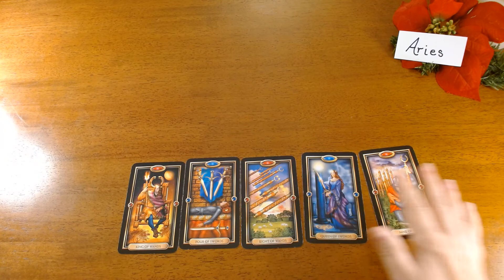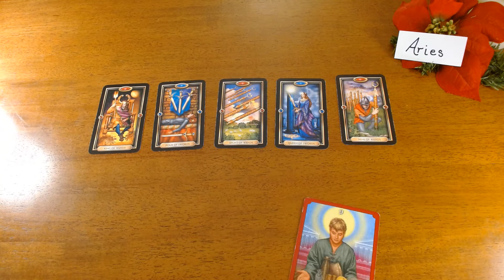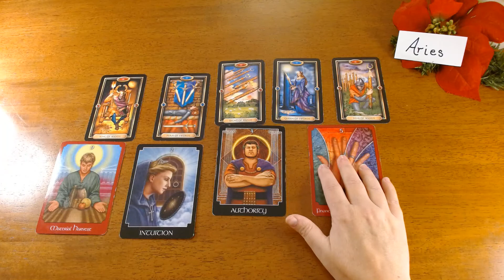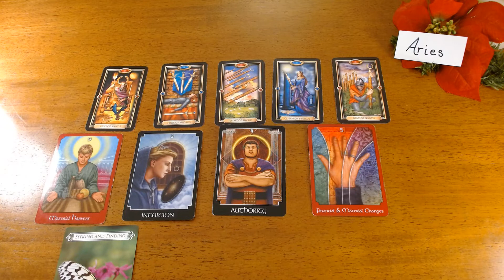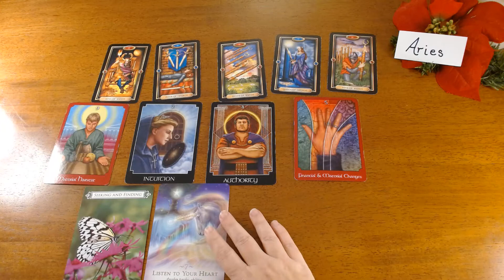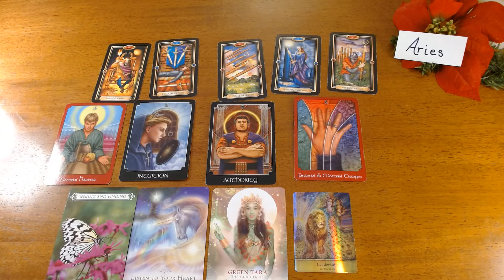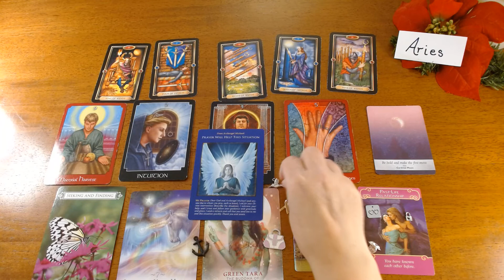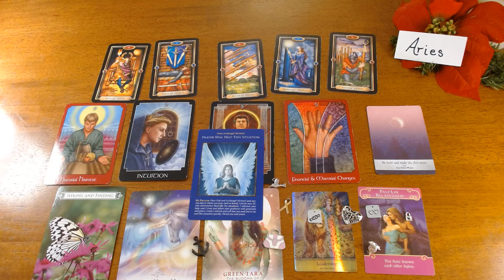ARIES- Take the steps you are guided to take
Hi Aries, thank you for visiting my channel! This is your energy for the upcoming week. However, this is a timeless reading so whenever you find this video, the messages are for you. This is a general reading, if it does not resonate check out your moon, rising or Venus signs.